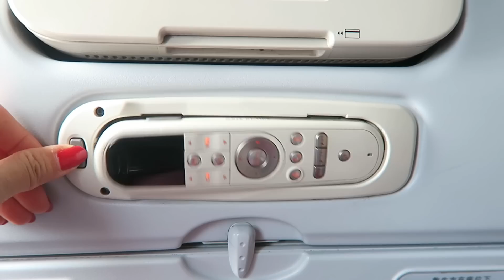Hong Kong Airlines Economy Food ► from BKK to HKG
Today I'm taking you with me on the flight from Bangkok to Hong Kong! It's 9:30am in Thailand and we ride for 2-3 hours on HX0768. Brunch is served on our short flight. We eat Curry Chicken Rice with String Bean, along with yogurt, assorted fruit, croissant, strawberry jam and a cup of water. Watch the video for the detailed look!

The newer model of my camera